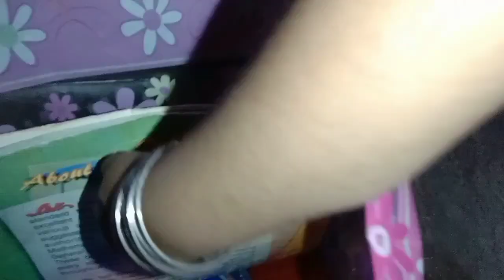banana and Chiku milk shek 1st day tuition yamiha..